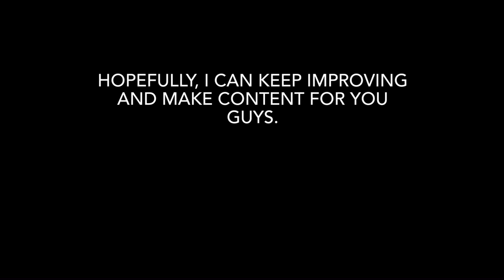stuff I hit in the Juice Box #41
My mk not half bad.